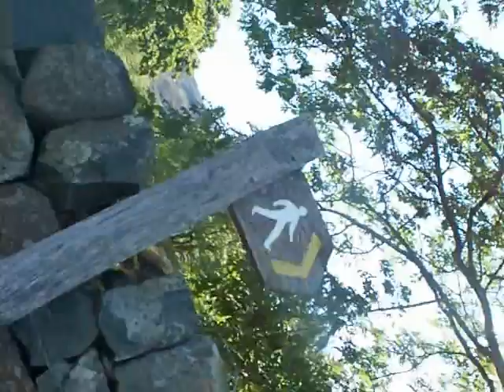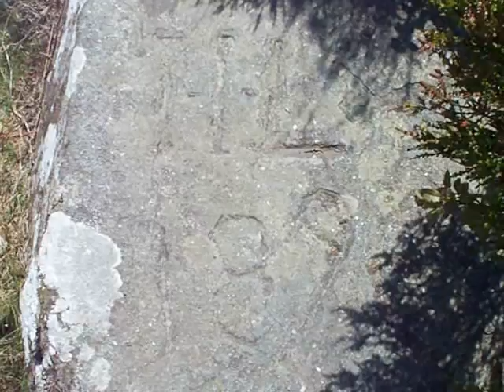Rhinog Fawr and the Roman Steps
Have an adventure from Llyn Cwm Bychan, up to the Roman Steps to the peak of the Rhinogs at the top of Rhinog Fawr .